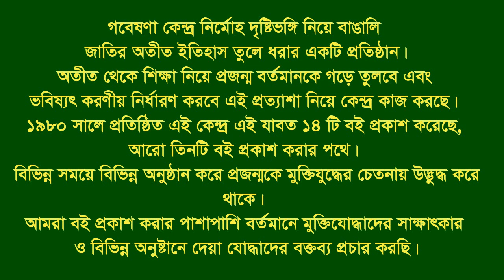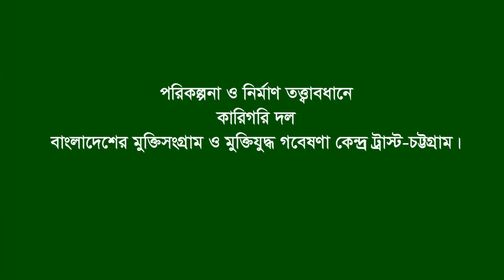Interview of Rezaul Islam * Bbaria-CTG. Eye Witness & Sufferer during L War. Member of Martyr Family